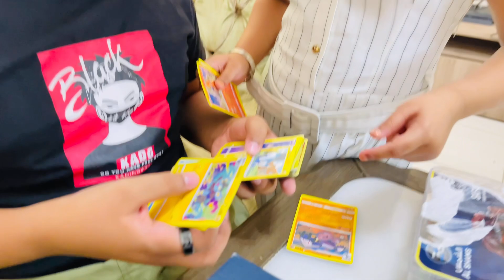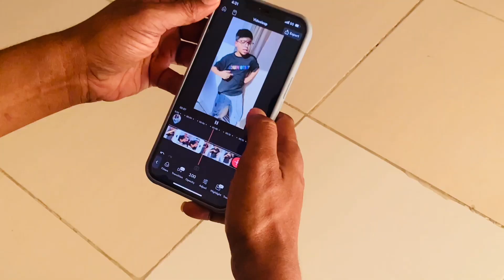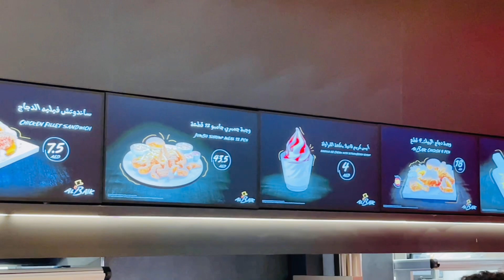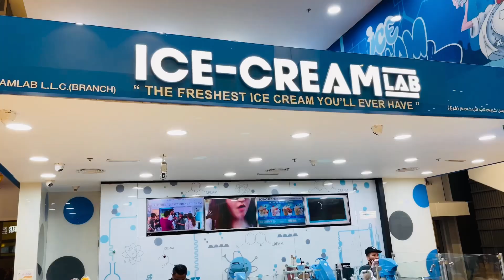ഒരു സൺഡേ ബ്ലോഗ്…😂